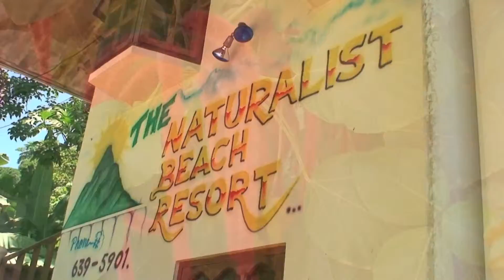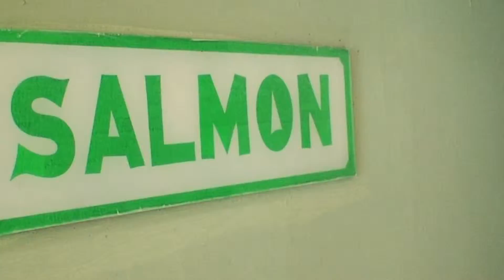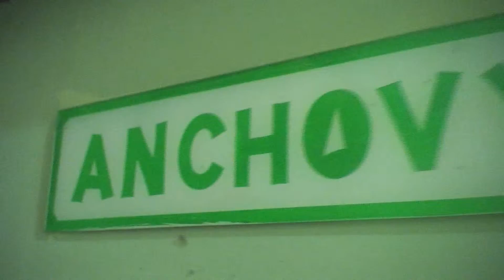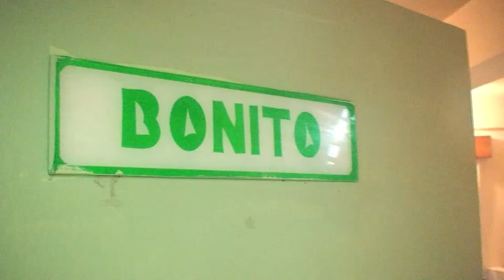Room Tours Web